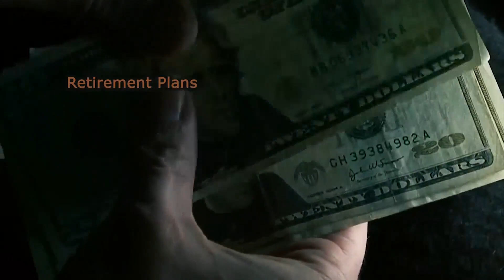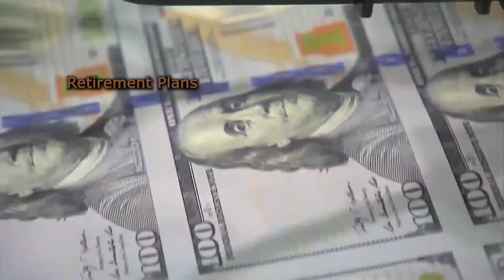KX Finance: What to consider when applying for jobs